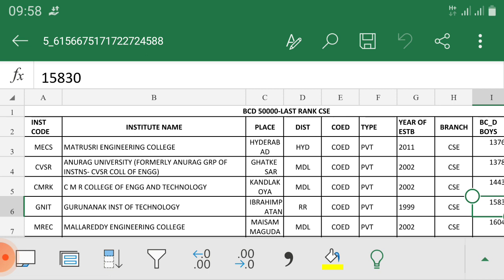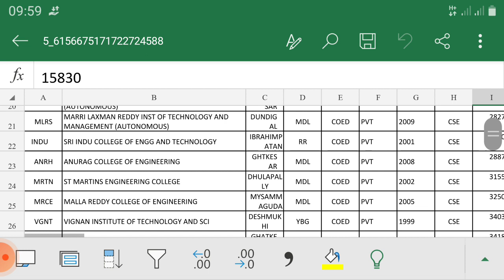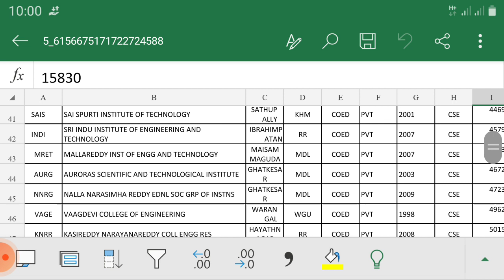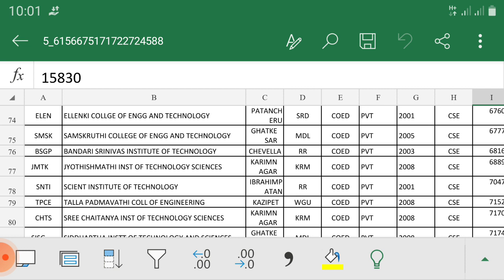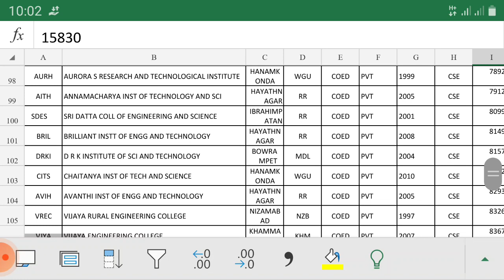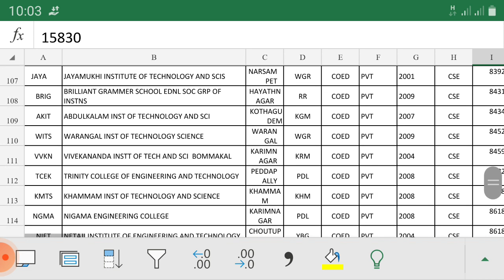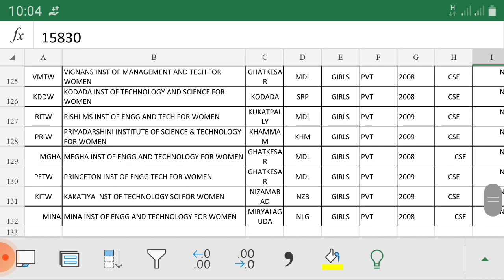BEST COLLEGES FOR ABOVE 50000 RANK IN TS EAMCET FOR BC-D CATEGORY| TS EAMCET LATEST UPDATES 2021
BEST COLLEGES FOR ABOVE 50000 RANK, BCD CASTE CATEGORY IN TELANGANA EAMCET

RIGHT SEQUENCE IN TS EAMCET WEB OPTIONS